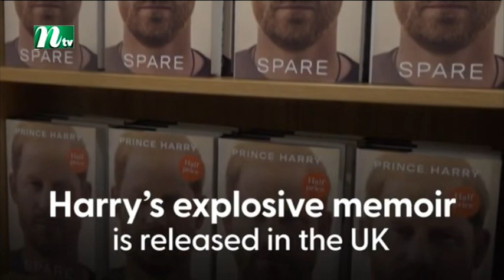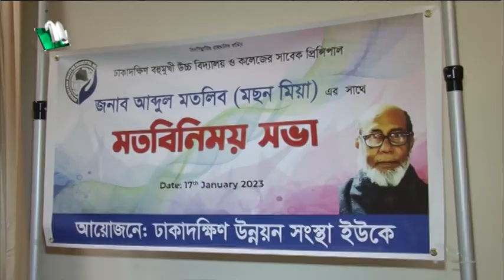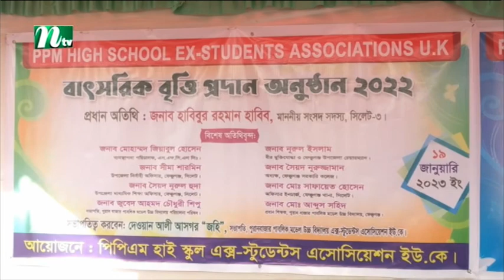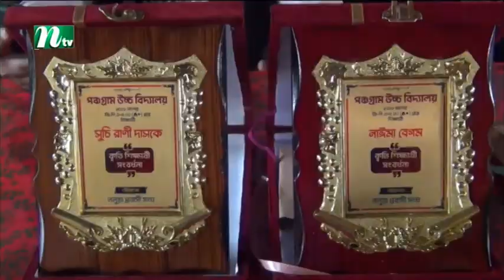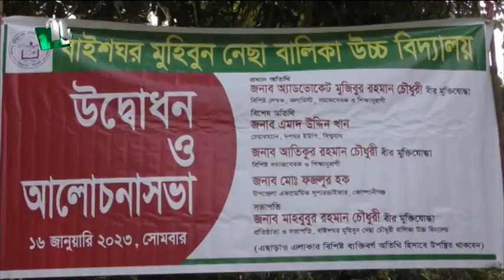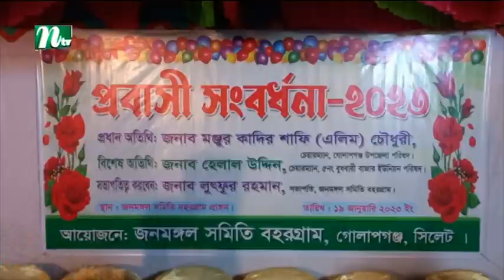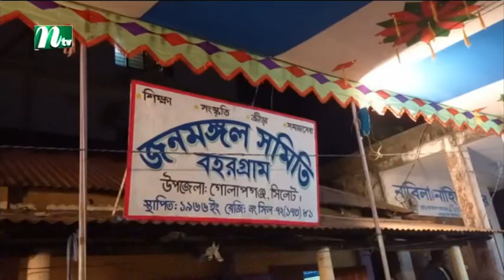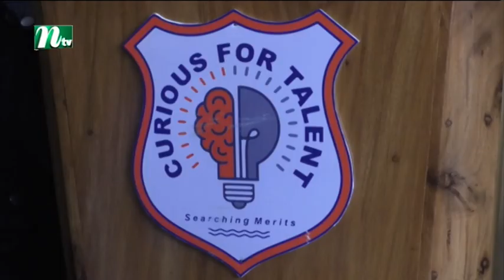NTV Europe News 20-01-2023